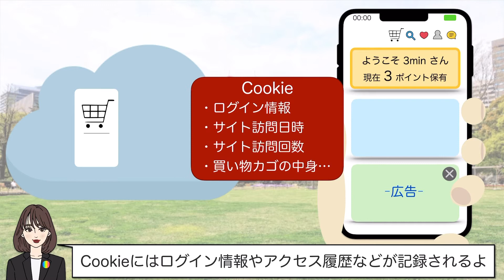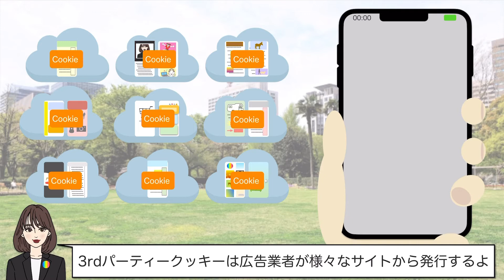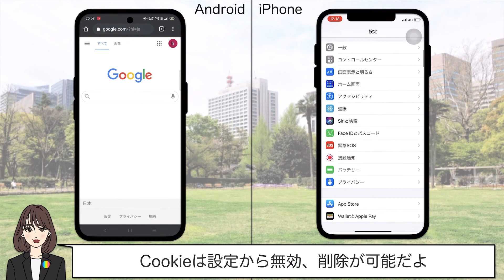【３分】Cookieとは？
Cookieでサイトにスムーズにアクセスできるし、
自分の趣向に合った広告が表示されるよ。
プライバシーが気になる人は無効にして削除しよう。

教養のある大人になりたい。
何を聞かれても『それはね…』と答えたい！！